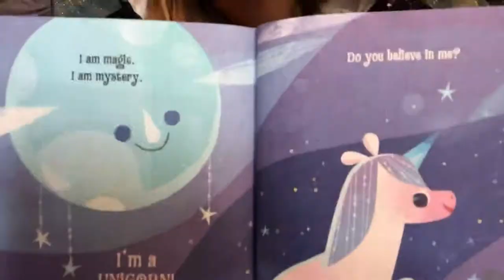GISH 2020 Item 185 ASL Storytime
UPDATE (UP TO 1 MINUTE) Our friend Shoshannah Stern reads children's stories in ASL with her  Operation ASL Storytime. Let's take a page out of her book: Find your favorite childhood story and read a page from it, all in sign language. (If you aren't fluent, contact someone who is to verify accuracy. Any dialect is fine.)